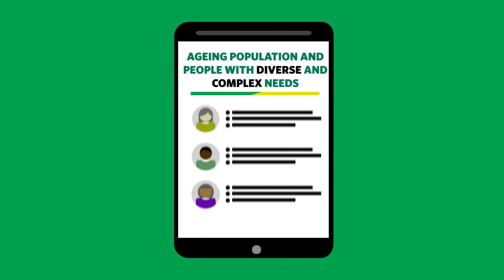St. John Ambulance: Ambulance Operations